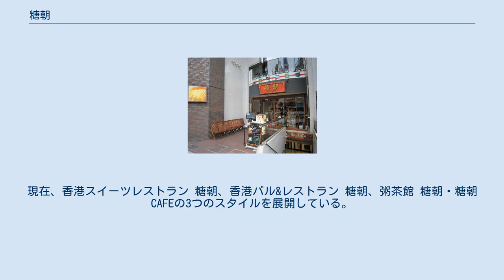糖朝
糖朝 東京青山店 糖朝（日本語読み: とうちょう、英語: Sweet Dynasty）は香港に本店を置く飲食店。
名前は唐朝をもじったもので、「唐」を砂糖を意味する同音の「糖」に書き換えている。
名前のとおりスイーツレストラン（甘味処）とされるが、点心、麺、粥、広東料理の炒め物、蒸し飯などもある。
 もともとは、1991年に香港の女性洪翠娟が香港島の跑馬地で始めた甘味処。
のちに九竜半島の広東道100号に支店を開き、現在はこちらが本店となっている。
香港では桶で供する豆腐花で有名となった。
汁粉、白玉団子などの伝統的な中国系スイーツのほか、すでに香港でブレークしていたマンゴープリンなども取り入れ、後に点心、麺類、軽食も扱うことで幅広い客を取りこむことに成功した。
現在、台湾の台北市や高雄市、中国の上海市にも支店を持つが、台北の微風広場店のように撤退した店舗もある。
 日本ではアールティーコーポレーションが、チェーンを展開している。
同社は髙島屋の子会社で、台湾の鼎泰豊の日本支店も運営している。
スイーツの中でもマンゴープリンは、糖朝が日本で2005年ごろにおきたブームの火付け役となり、現在も同店の看板メニューとなっている。
現在、香港スイーツレストラン 糖朝、香港バル&レストラン 糖朝、粥茶館 糖朝・糖朝CAFEの3つのスタイルを展開している。